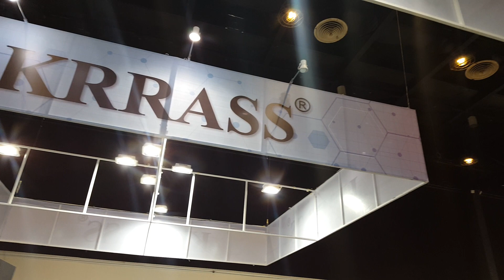Philippines Exhibition Press Brake and Shearing Machine from KRRASS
Manufacturers：KRRASS(China)Manufacturer
                            KRRAS(Singapore)Manufacturer
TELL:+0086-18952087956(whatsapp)